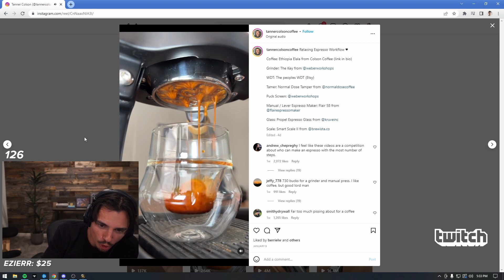Xaryu Gets TOO EXCITED Watching Coffee ASMR